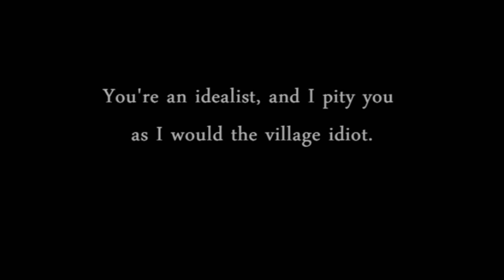4175 Visions | the rise and fall of the miscreant John Deere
Go past the future of picture. Take the dimension and release the void of conscience. viviconche grips you with a choice that braces art to it's core...

Written & directed by Vivi Con Che

2021